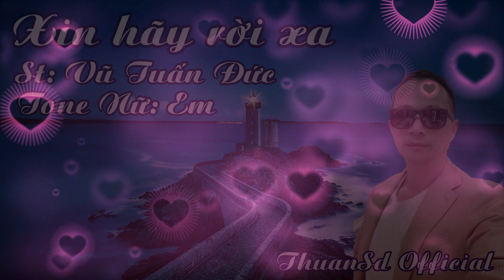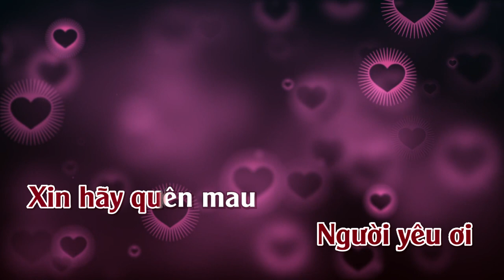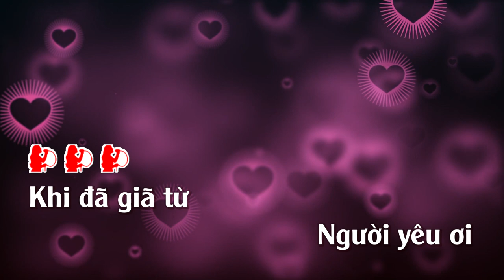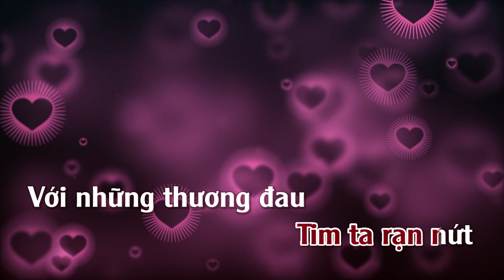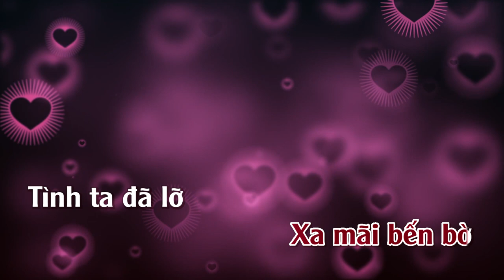Xin Hãy Rời Xa | Karaoke | Tone | Nữ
Xin Hãy Rời Xa
Tác giả: Vũ Tuấn Đức